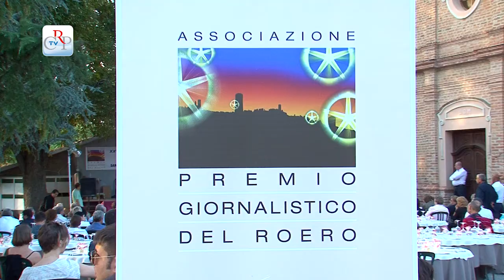Premio giornalistico del Roero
Il Roero sta crescendo grazie ai suoi prodotti e a una comunità in grado di
promuoverli. E' quanto emerso nella cerimonia del premio giornalistico del
Roero il 22 luglio a Monteu. Nato 25 anni fa, dall'idea del consigliere
regionale Giovanni Negro, il riconoscimento viene consegnato a giornalisti
italiani e stranieri che hanno saputo valorizzare il territorio con i loro
articoli. Tra i premiati, oltre ai giornalisti, sette pionieri che negli anni
70 hanno deciso di produrre l'Arneis secco e non più dolce, idea rivelatasi
vincente.

Intervista al Presidente del Consiglio regionale Valerio Cattaneo e Mario Calabresi Direttore La Stampa